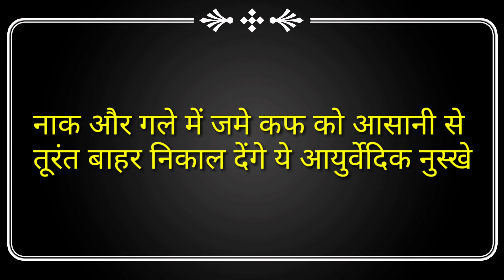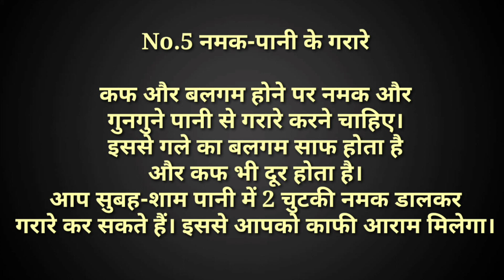गले नाक और छाती मे जमा हूआ बलगम(कफ) को तूरंत बाहर निकालने का उपाय।बलगम,कफ,cough से कैसे पाए छूटकारा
Ayurveda For Health this channel is created to upload videos on very simple and effective home remedies, ayurvedic medicines and treatment, Health tips,Beauty tips, to stay healthy and beutyful in life.

आसान व असरदार घरेलू नुस्खे, रामबाण औषधि, Best Ayurvedic medicines & treatment, Home remedies,Health tips,  Beuty tips, Healthy lifestyle, Pregnancy tips, Postpartum care,Mother and Child care tips, Products Review, Aurvedic medicine, आयुर्वेदिक चिकित्सा, आयुर्वेदिक दवा एवं उपचार

About this video:-  आज इस व्हीडीओ मे मै आपको बताऊंगी की सर्दी खांसी जुकाम कफ की समस्या को भगाने का सबसे असान और कारगर उपाय, आप घरपर ही आपके kitchen मे इस्तेमाल होनेवाली चीजो से बहोत ही आसानी से इस home remedy बना सकते है।इस घरेलू नूस्खे के इस्तेमाल से आपकी cold cough की समस्या पूरी तरह से हमेशा के लिये खत्म हो जायेगी।
इस नूस्खे को कैसे बनाए इसे कब और कैसे लेना है।इसका सेवन बच्चे बड़े बुजुर्ग कितनी मात्रा मे करे सारी चीजे विस्तार मे जानने के लिये इस व्हीडीओ को अंत तक जरूर देखे।

oxygen level badhane ke upay, oxygen level in covid patients, oxygen ki kami ka ilaj, oxygen ki kami ko kaise dur kare, oxygen ki kami ko kaise pura kare, how to use oximeter, how to increase oxygen level in body, ghar par oxygen level kaise badhaye in hindi, corona me oxygen level kaise badhaye, corona se kaise bache, oximeter how to use, oxygen ki kami ke liye kya karen,spo2 and pulse rate, low oxygen levels covid 19, ajwain aur kapoor ki potli

HOME REMEDIES FOR COUGH।how to cure cough fast,how to cure cough naturally,how to cure cold and cough naturally,khokla kasa thik karava,khokla,khansi,cold cough,cough ka ilaj,khokla upay खाँसी कफ से 1 बार मे ही छुटकारा पाए इस असरदार घरेलू नुस्खे से।Cough Medicine आज इस व्हीडीओ मे  मैं आपके लिए बहुत ही आसान और असरदार जबरदस्त 1 घरेलू नुस्खा लेकर आयी हूं जो हर प्रकार की खांसी और कफ को जडसे खत्म कर देगा इसे बनाने में बिल्कूल भी मेहनत नहीं लगती है आप इसे  5  से 10 साल के ऊपर के बच्चे को दे सकते हैं और वैसे हर उम्र के लोग इसका सेवन कर सकते हैं होम रेमेडीज का कोई भी साइड इफेक्ट नहीं होता और इसके बहोत सारे हेल्थ बेनिफिट्स होते हैं एक बार अगर आप यह घरेलू उपाय करते हैं तो आप की खासी धीरे-धीरे ठीक होने लगेगी और हमेशा ध्यान रखे इसके बाद आपको ठंडा पानी नहीं पीना है पानी जब भी पीना है तो गर्म पानी पीना है।

Thanx for watching